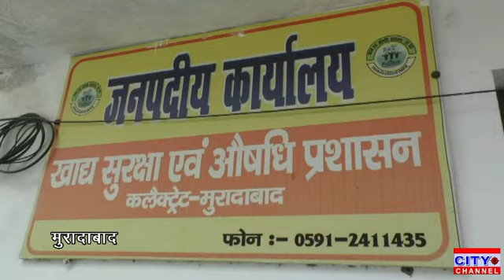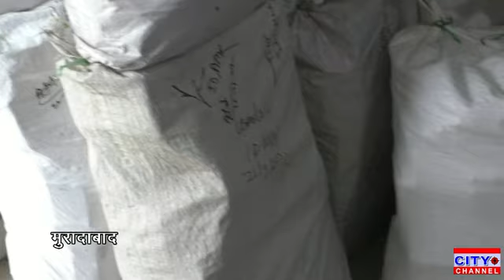नवरात्र और आगामी त्योहारों को लेकर खाद्य सुरक्षा एवं औषधि प्रशासन ने चलाया चेकिंग अभियान